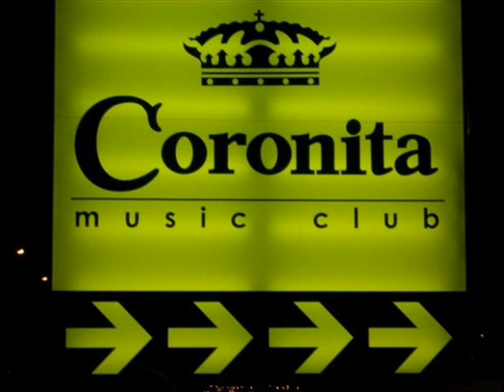Schiipman - Coronita After 2005. 10. 11.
Egy ütős szám Schiipmantól!!!